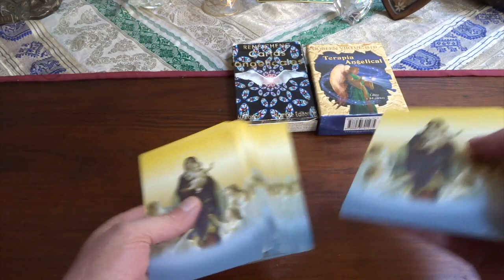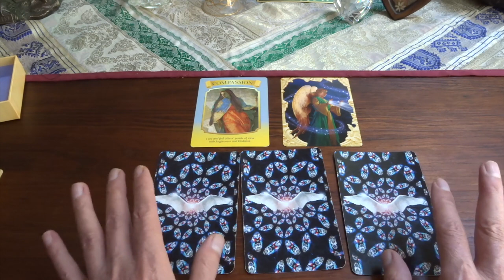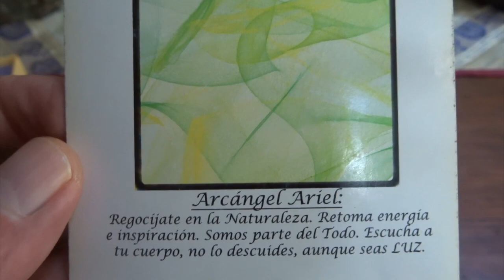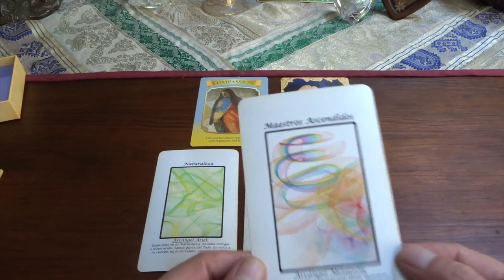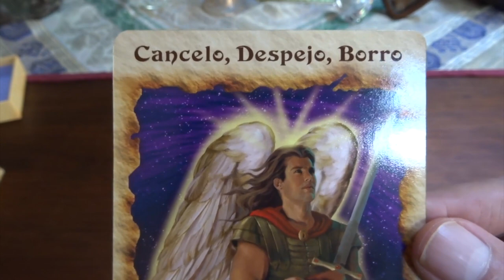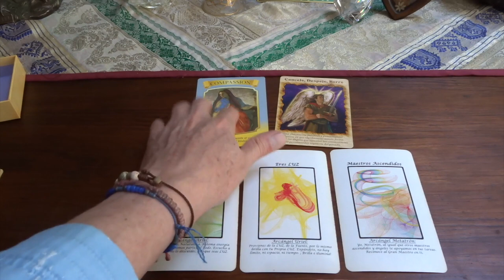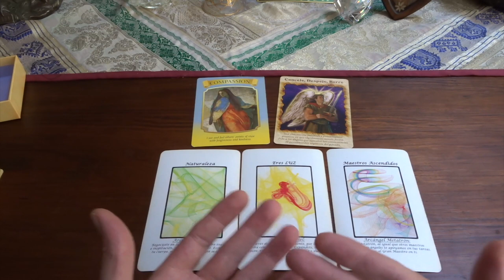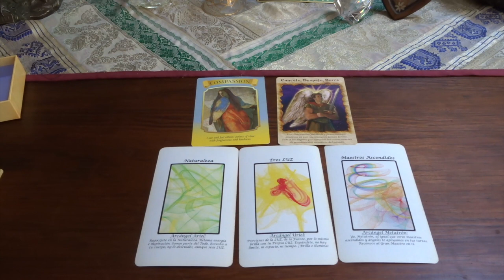Oráculo de ángeles del 5 al 11 de octubre del 2020 / Adamas - BienEstar Holístico canal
ORÁCULO O LECTURA:

Lunes y martes: arcángel Ariel: naturaleza.
Miércoles y Jueves: arcángel Uriel: eres luz.
Viernes, sábado y domingo: arcángel Metatrón: maestros ascendidos.
Mensaje adicional de los ángeles para todos nosotros, en especial, para los que cumplen años o celebran algo: cancela pensamientos negativos.

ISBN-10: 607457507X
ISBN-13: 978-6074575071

¡ Infinitas GRACIAs !